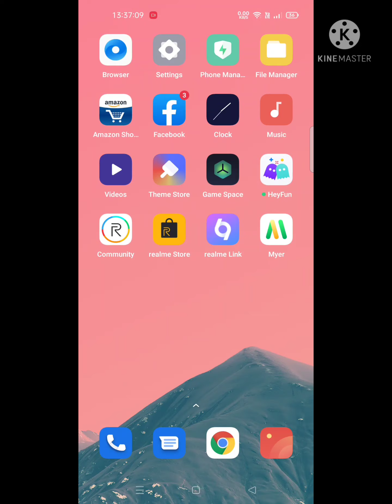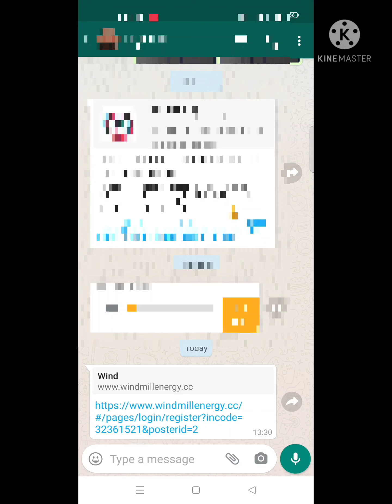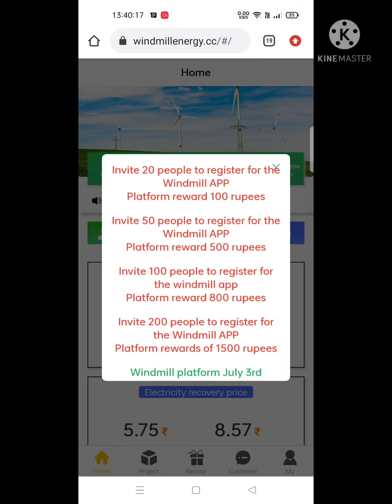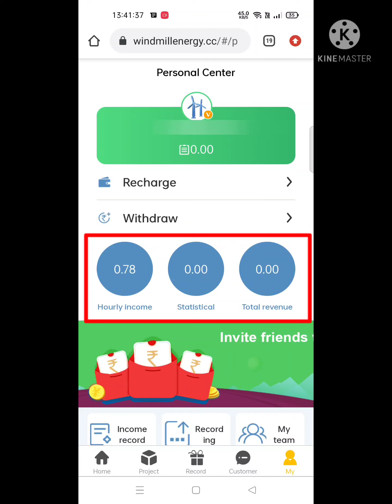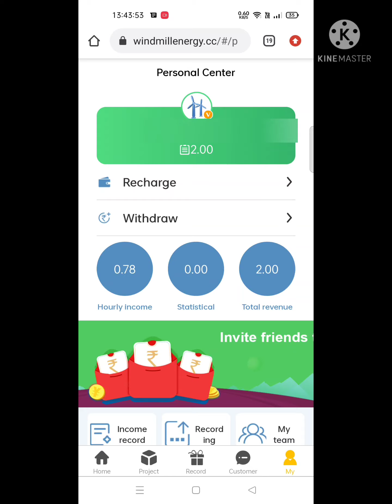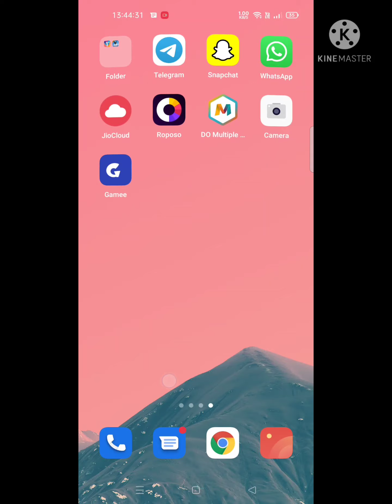Best Money Earning App 2021 | New Earning App Today | Windmill App Se Paise Kaise Kamaye | Powerbank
paytm cash
paytm
cash
earning
apps
earning apps
best paytm cash earning app
earning app
earning apps
new
paytm

Most Search Tags :-

1. EARN ₹1000 DAILY PAYTM CASH PLAYING GAMES
2. EASY WAY TO EARN MONEY ONLINE IN 2021 GAMES
3. HOW TO MAKE MONEY ONLINE 2021
4. best earning apps for android 2021
5. best earning apps 2021
6. best paytm cash earning apps
7. paytm cash kaise kamaye
8. earn paytm cash
9. play games and earn paytm cash money online
10. games khel kar paise kaise kamaye

Thnx For Watching. @Tech Heree .